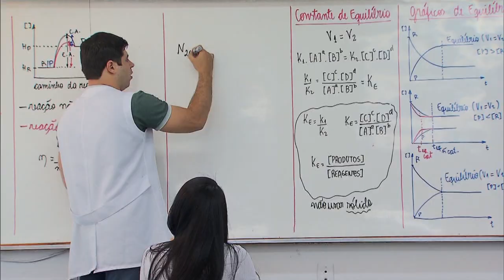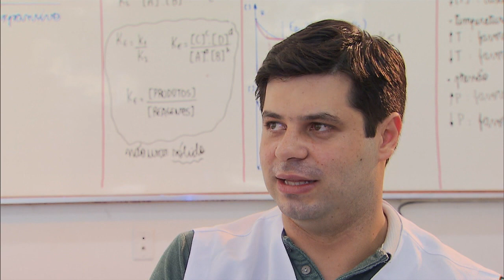Provas do Enem 2015 acontecem nos dias 24 e 25 de outubro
NBR NOTÍCIAS - 24.09.15: As provas do Exame Nacional do Ensino Médio (Enem), acontecerão nos dias 24 e 25 de outubro. Os participantes farão quatro provas objetivas, cada uma com 45 questões de múltipla escolha e uma prova de redação.  No dia 24 de outubro, serão realizadas as provas de ciências humanas com duração de 4 horas e 30 minutos, contadas a partir da autorização do aplicador. No dia 25, será linguagens, códigos e suas tecnologias, redação e matemática e suas tecnologias, com duração de 5 horas e 30 minutos.